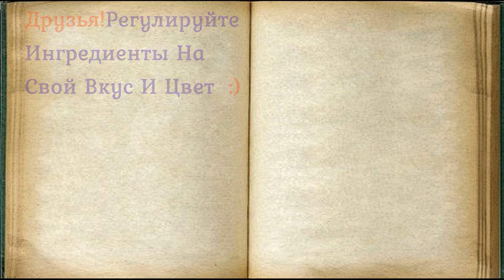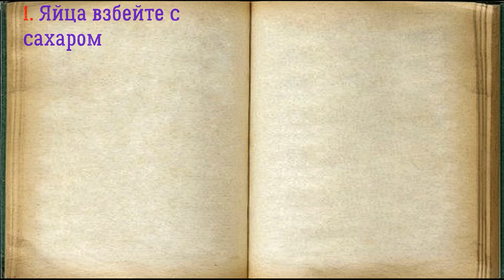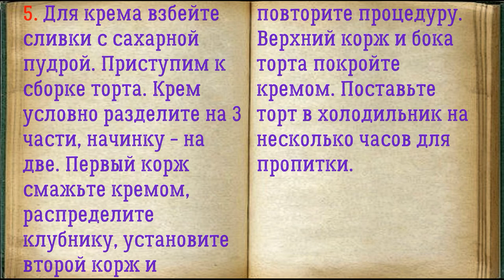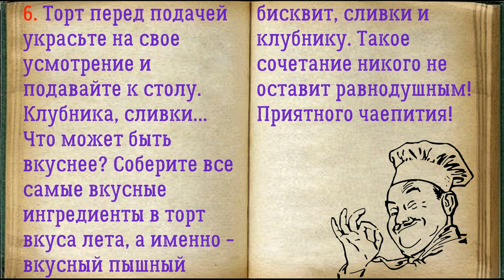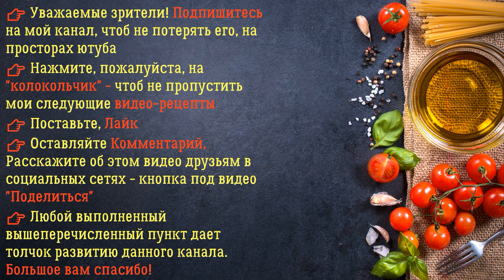Сливочный Торт С Клубничной Начинкой / Книга Рецептов / Bon Appetit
✅ Сливочный Торт С Клубничной Начинкой 👇

Ингредиенты:
*Сливки от 33%  — 600 Грамм
*Сливочное масло  — 80 Грамм
*Крахмал  — 1  Столовых ложек
*Сливки 20%  — 160 Миллилитров
*Сахарная пудра  — 5 Столовых ложек
*Сахар  — 230 Грамм (200г в тесто, 30г в клубнику)

Домашний торт - это очень вкусно, да еще и с клубникой... Предлагаю приготовить светлый бисквит, пропитать его сливочным кремом и обязательно добавить изюминку - клубничную начинку.

👉 Пошаговое приготовление 👇

1. Яйца взбейте с сахаром в пышную массу.

2. Сливки и сливочное масло доведите до кипения, чтобы масло растаяло. Введите тонкой струйкой масляно-сливочную смесь к яйцам, также добавьте просеянную муку и соду. С помощью венчика аккуратно замесите пышное тесто.

3. Приготовленное тесто выложите в форму для запекания и поставьте в духовку, разогретую до 180 градусов на 40-50 минут. Готовый бисквит остудите и разрежьте на 3 коржа.

4. Приступим к приготовлению начинки. Клубнику нарежьте и переложите в сотейник. Добавьте сахар, крахмал и перемешайте. Поставьте сотейник на огонь и нагревайте до тех пор, пока клубника начнет давать сок. Помешивая, доведите массу до густоты.

5. Для крема взбейте сливки с сахарной пудрой. Приступим к сборке торта. Крем условно разделите на 3 части, начинку - на две. Первый корж смажьте кремом, распределите клубнику, установите второй корж и повторите процедуру. Верхний корж и бока торта покройте кремом. Поставьте торт в холодильник на несколько часов для пропитки.

6. Торт перед подачей украсьте на свое усмотрение и подавайте к столу. Клубника, сливки... Что может быть вкуснее? Соберите все самые вкусные ингредиенты в торт вкуса лета, а именно - вкусный пышный бисквит, сливки и клубнику. Такое сочетание никого не оставит равнодушным! Приятного чаепития!